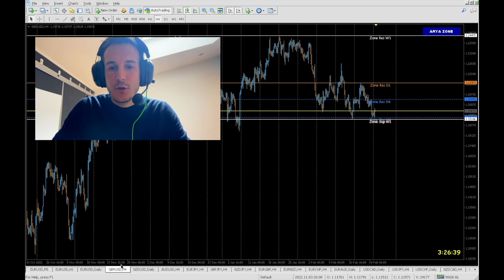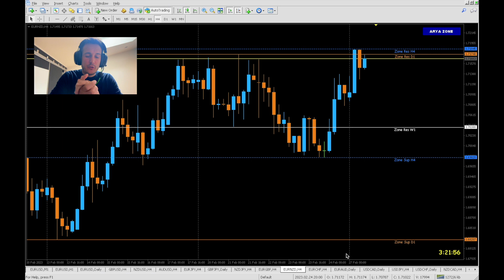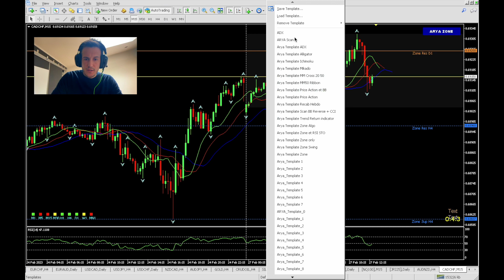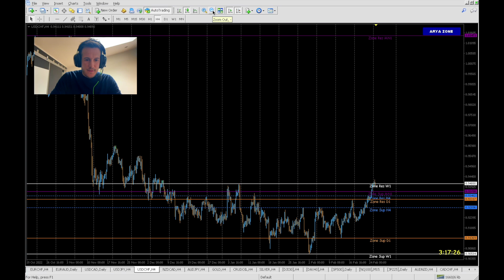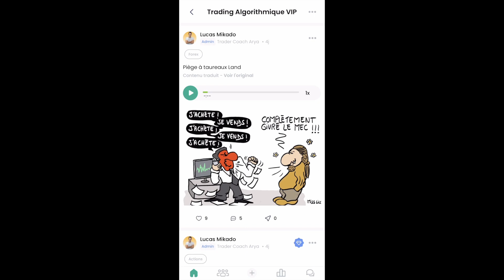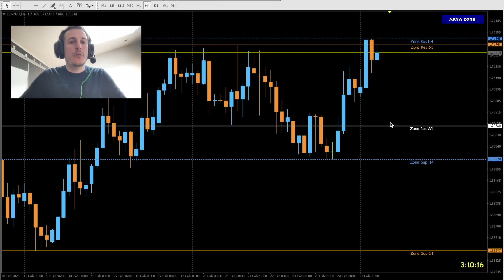Watch list et Plans intraday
🎁 Obtenez gratuitement le pack ARYA Starter et votre formation sur le trading

🚀 RECEVEZ GRATUITEMENT DES CONSEILS ET DES ANALYSES DE LA COMMUNAUTÉ ARYA 🚀 === ===
► Engagez-vous avec les +12 000 membres de la communauté d'investisseurs ARYA sur Facebook

Les opérations sur les marchés financiers comportent de nombreux risques, en particulier lorsqu'il s'agit de transactions sur le marché des 'changes' (FOREX) et des CFD. Vous pouvez subir des pertes supérieures à votre investissement initial et affecter ainsi votre santé financière. C'est pourquoi nous vous recommandons d'agir avec la plus grande prudence lorsque vous tradez sur les marchés financiers. En outre, il est essentiel que vous compreniez tous les mécanismes de trading avant de commencer à trader " en direct ". TECHX ne peut être tenu responsable de toute perte financière.